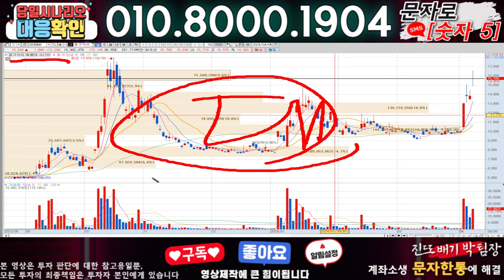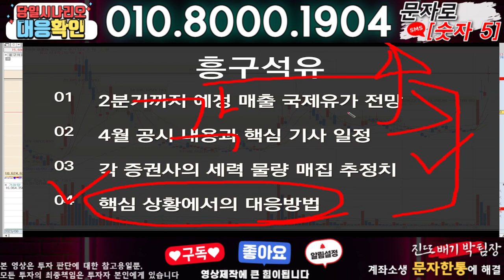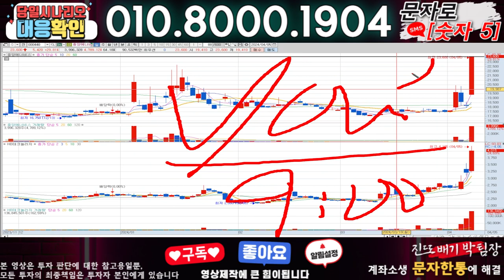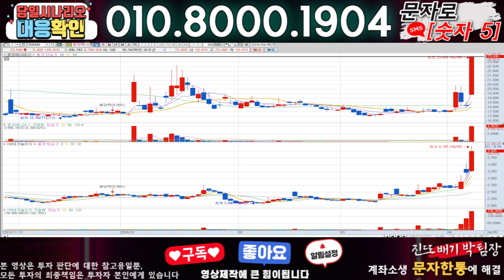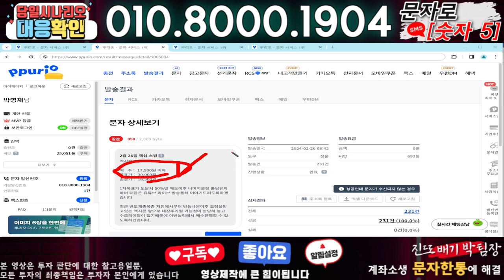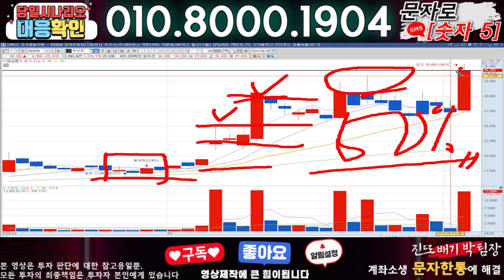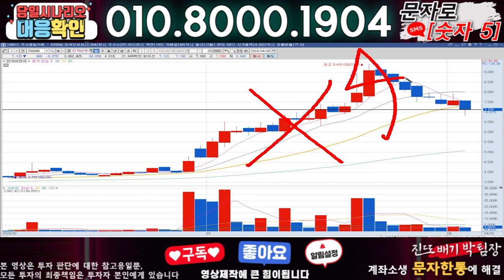흥구석유 ) 3분전 기습속보-공식입장발표!! 무슨일인가?